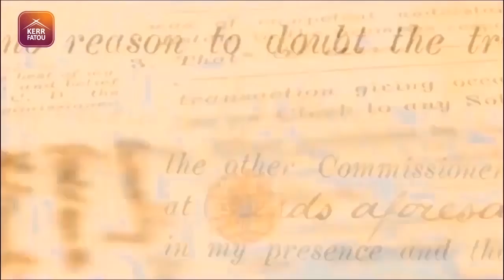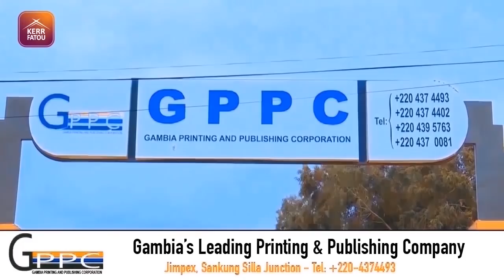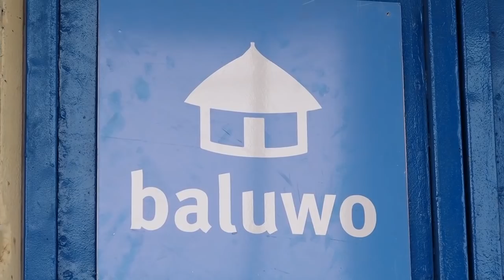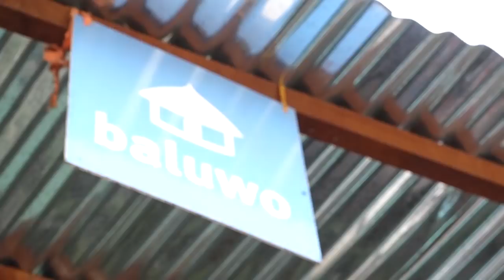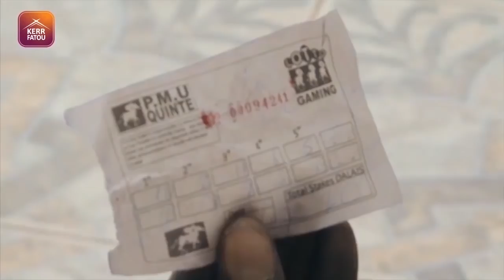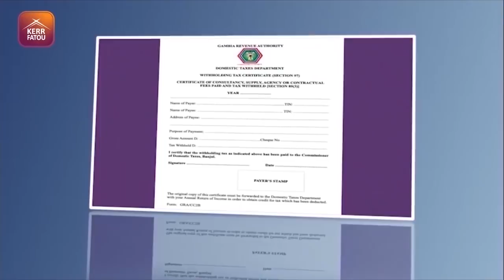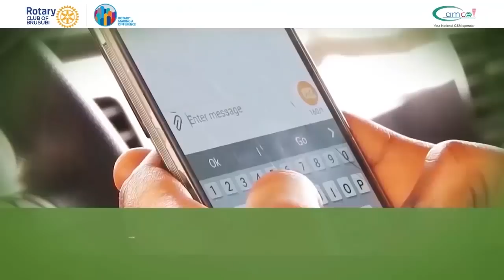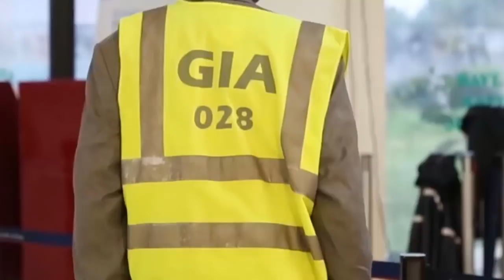KERR FATOU S02 EP20 With Lamin Jaiteh of BALUWO